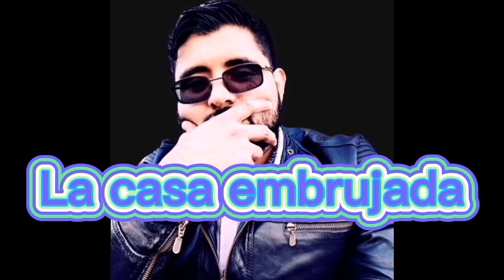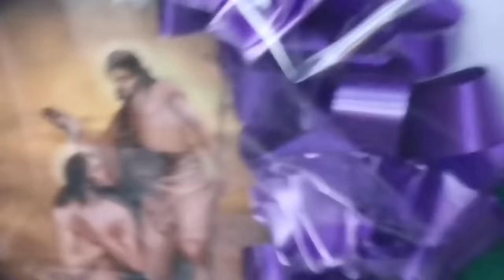Adaneo y Maria Belem. "La Casa Embrujada"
Aventura llena de comedia y terror.